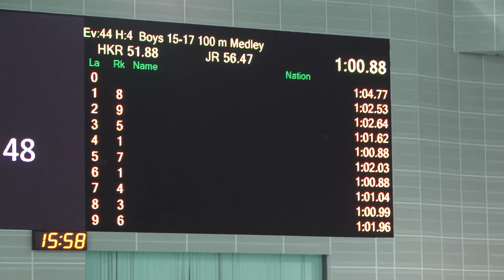100 IM / Jake L6 - 1:00.88 / 2023-24 D1SCP1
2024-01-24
Boys 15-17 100 Individual Medley
Lane 6 - Jake Cheng / 1:00.88 (RT 0.64)
11.78 / 26.09 / 45.96 / 1:00.88
11.78 / 14.31 / 19.87 / 14.92
HKCSA 2023-24 Div.I Age Group Short Course Part 1
Victoria Park